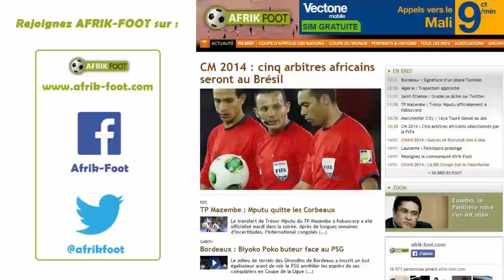USM Alger vs TP Mazembe (1-2) | Finale aller LDC 2015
Le TP Mazembe est très bien parti pour remporter la Ligue des champions 2015 après sa victoire lors de la manche aller face à l'USM Alger (2-1) au stade Omar Hamadi d'Alger.

Buts : Mohamed Seguer (8') pour l'USM Alger ; Rainford Kalaba (28'), Mbwana Samatta (79' s.p) pour le TP Mazembe.

USM Alger : Zemmamouche - Benayada, Mazari, Khoualed, Boudebouda - El Orfi, Koudri - Beldjilali, Ferhat, Benmoussa - Nadji.

TP Mazembe : Kidiaba – Frimpong, Kimwaki, Coulibaly, Boateng – Diarra, Sinkala, Kalaba – Ulimwengu, Samatta, Traoré.